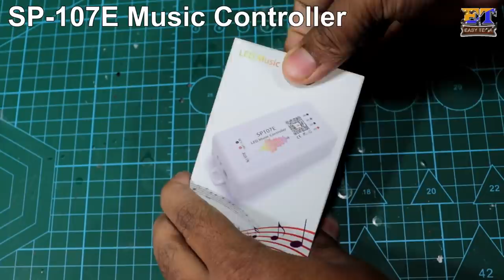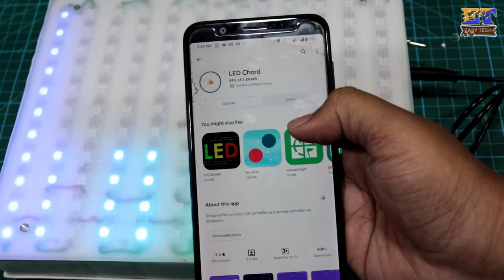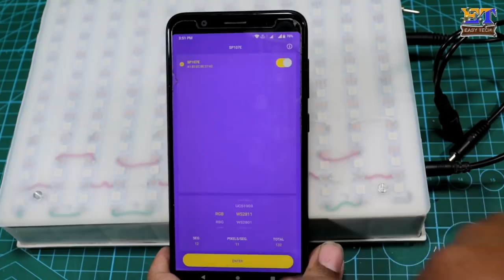How To Make RGB VU Meter | Audio Visualizer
Hello friends, this is audio visualizer effect using RGB WS2812b led strip and SP-107E music controller. This is very simple. Just follow all the step and make your own RGB VU meter.

Music Controller
WS2812b RGB LED Strip